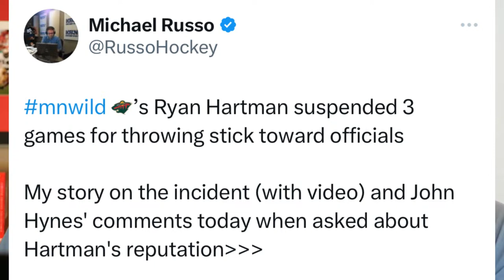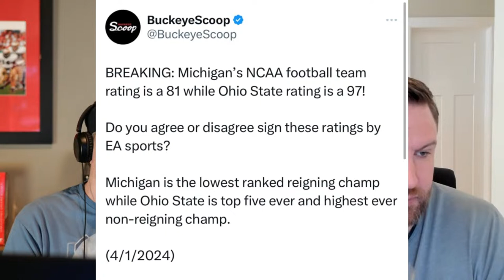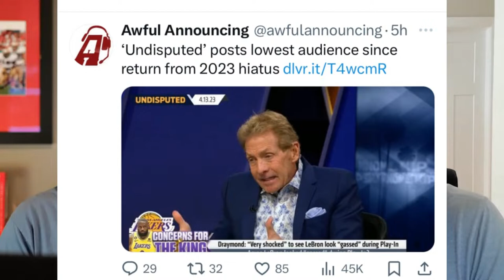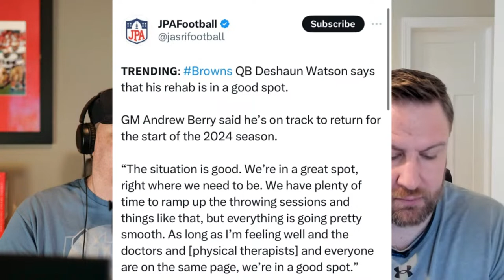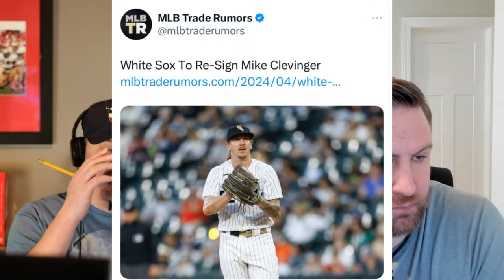OVE: ACC Powerhouse Clemson Thinking of Joining the Big Ten?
Last season the ACC conference champion was omitted from the college football playoff despite being undefeated. The conference is no longer viewed at the same level as the SEC and the Big Ten and some of the current ACC powerhouses are taking notice. Clemson is currently being rumored to try and find their way into a new conference... and what better place to land than the Big Ten. The move would benefit both sides. Clemson would be able to play a better brand of football that would appeal to recruits, not to mention already holding a rivalry with Ohio State, and the Big Ten would begin to tap into the southern United State and start to rival the SEC in terms of its southern exposure.

00:00 Intro LIKE AND SUBSCRIBE
02:18 Women's Hoops Compared to Men's
13:02 NCAA Conference Realignments
29:42 Today's Poll Question
35:27 Clemson Leaving the ACC?
51:00 LSU Players Crying
58:10 NHL Record Breaking Performance
1:08:15 What's On X?

Hurt at work or in an Accident?
Schuerger Shunnarah Trial Attorneys can help!

Hazmat Ohio – Safety Training You Need!

Lauren Torgerson – NextHome Real Estate

Ohio has a vibrant sports culture with a strong presence in both college and professional sports. In terms of college sports, Ohio is home to several renowned universities that have successful athletic programs. The Ohio State University Buckeyes, in particular, are widely recognized for their football team, which consistently ranks among the top contenders in the NCAA. Additionally, the University of Cincinnati Bearcats and the Xavier University Musketeers have established themselves as competitive forces in basketball.

In terms of professional sports, Ohio boasts teams in all major sports leagues. The Cleveland Browns and the Cincinnati Bengals represent the state in the NFL, while the Cleveland Cavaliers and the Cincinnati Reds are iconic franchises in the NBA and MLB respectively. Ohio also has a beloved NHL team, the Columbus Blue Jackets, who have gained a loyal fan base.

The state's passion for sports is evident through its dedicated fan bases, enthusiastic crowds, and the many talented athletes who have emerged from Ohio. From notable figures like LeBron James and Urban Meyer to the successful high school sports scene, Ohio truly embraces the spirit of competition and sportsmanship.